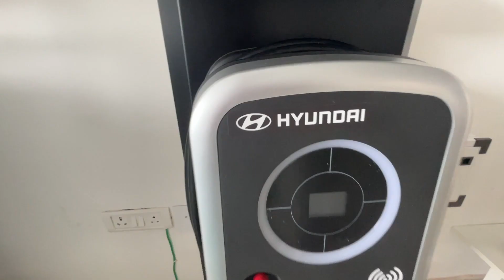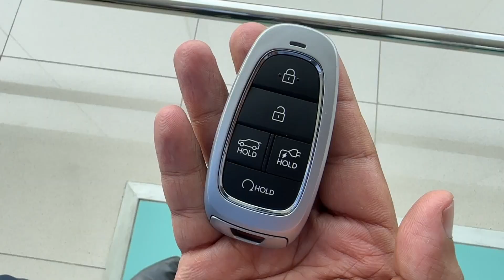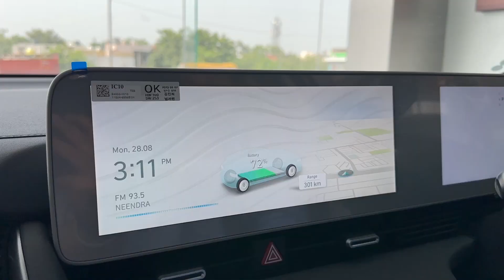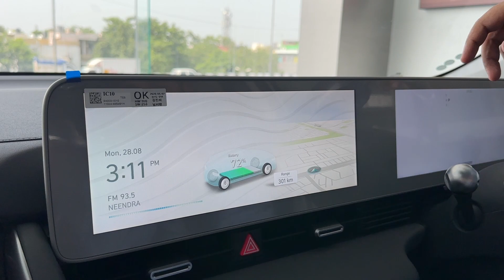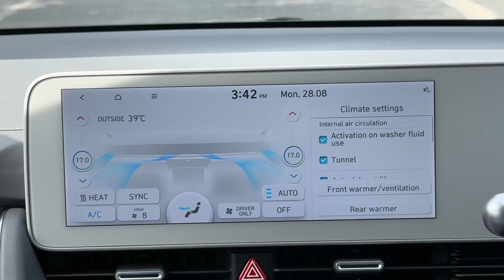BMW Or Mercedes ko Takkar Dene Aa Gayi IONIC 5 HYUNDAI 😰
I'm Darshit Verma AKA Jobless Darshit a passionate and dedicated MBA student. We're excited to bring you a unique blend of travel vlogs and comedy shorts that promise to keep you entertained, engaged, and eagerly hitting that play button.

🎥❤️ Thanks alot for watching my video. Please "LIKE" the video if you enjoyed or also "COMMENT" if you want to Suggest something or Appreciate and If You Find a Spark in Our Videos, Hit That Subscribe Button! 🚀🔔

Connect with Our Comedy Zone :-